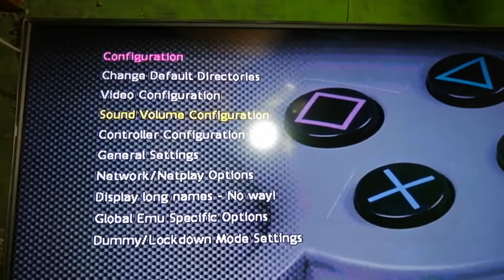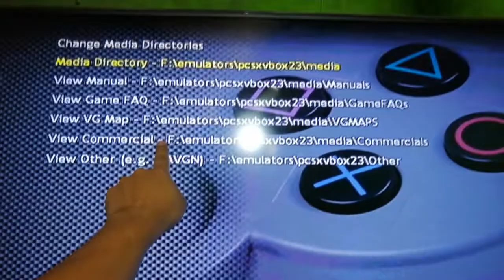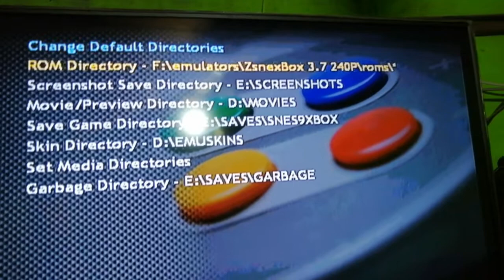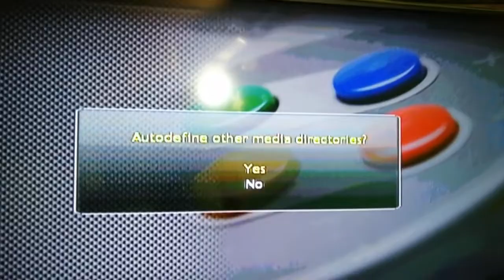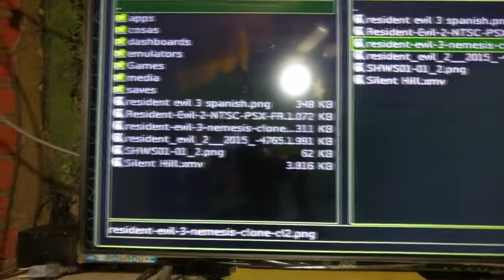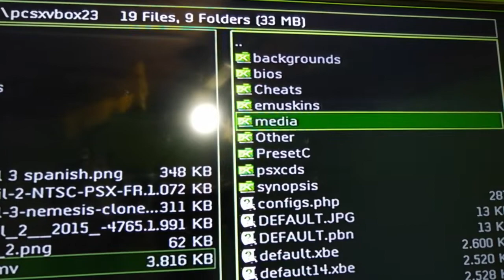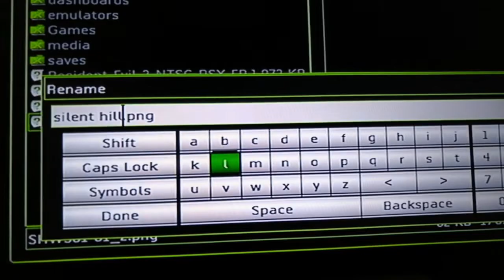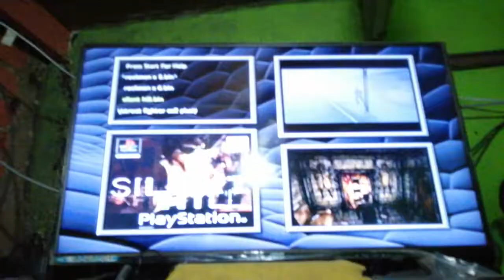colocando miniaturas a emuladores en xbox parte 2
Aqui se muestra como poner las miniaturas al emulador de play statiom 1 (pcsxbox), tambien compatible para los otros emuladores de la misma interface de MADMAB.